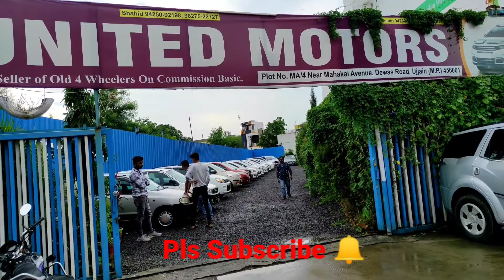Secondhand Car in Ujjain😍.@New United Motors❤. Triber, Innova, Bmw, Ecosports, all Hatchback!!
Secondhand car market in Ujjain. @New United motors.

Address
               Near Mahakal avenue Dewas road indore.